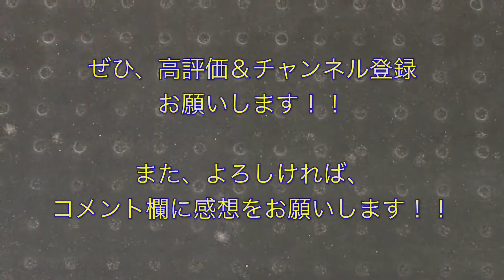JR外房線209系2100番台（C622編成） 成東行き電車の車窓（本千葉駅～蘇我駅間） 20181110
ＪＲ外房線２０９系２１００番台（Ｃ６２２編成６両）の本千葉駅１０時０３分発・“普通 成東行き”電車の３号車（モハＥ２０９－２１４４）に千葉駅から乗って、本千葉駅から蘇我駅までの車窓を撮影しました。

撮影した列車：本千葉駅１０時０３分発・
外房線 成東行き

フクダ電子アリーナで行われた大学サッカーの試合を観戦するために、試合当日の１０日（土）、最寄り駅である蘇我駅に向かう際に撮影しました。

JR 209系2100番台（C411編成4両＋C407編成4両）千葉行き 蘇我駅を発車する 2018/11/10